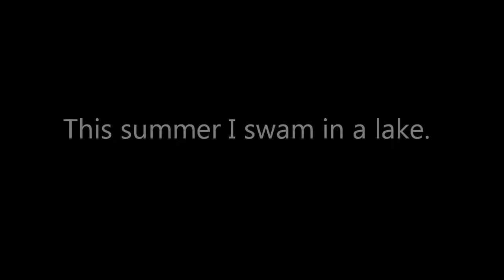Abby Swimming Summer 2014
Song: "The Swimming Song" by Loudon Wainwright III